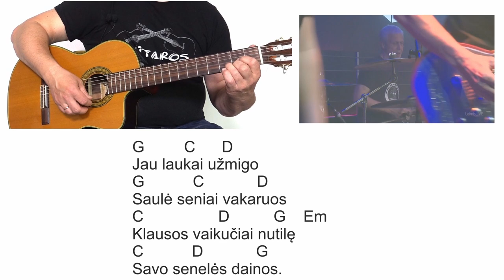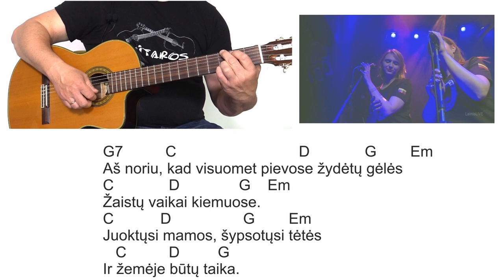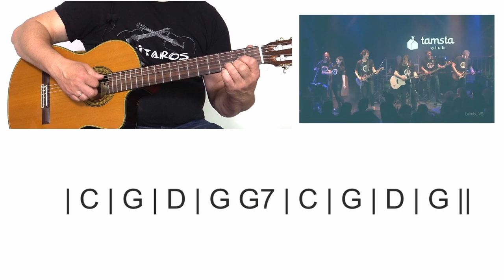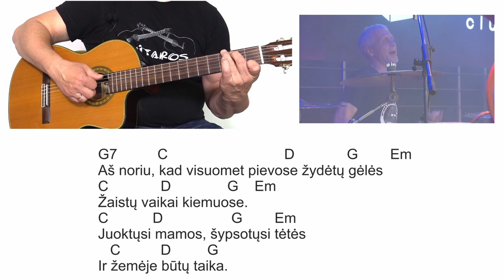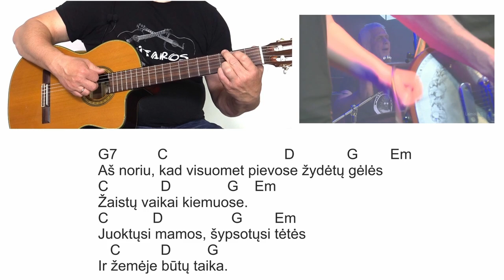Aš noriu - ritmas - akordai 🎸 Mokomės groti gitara!